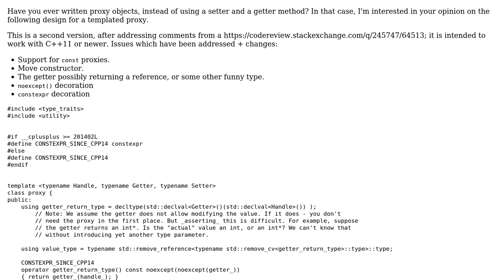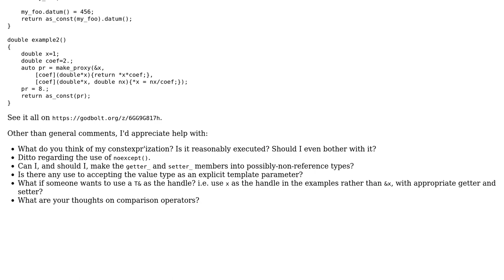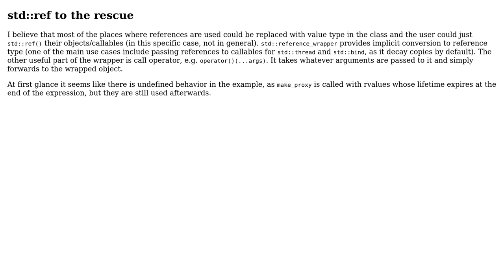A proxy class as a generic replacement for getters and setters v2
With thanks & praise to God, and with thanks to the many people who have made this project possible! You are responsible for your own actions.